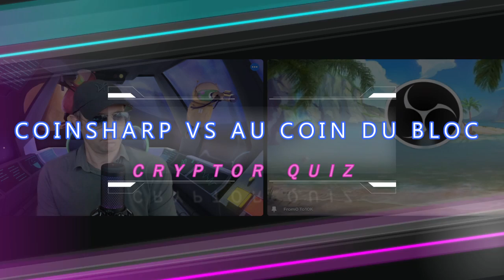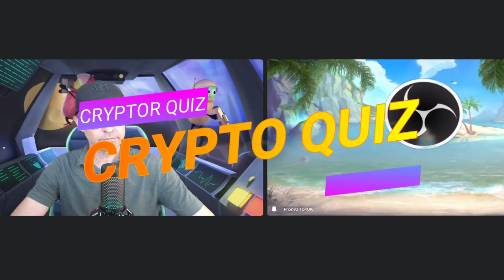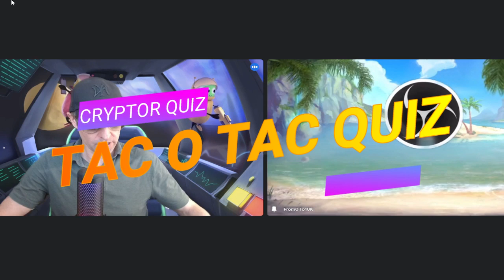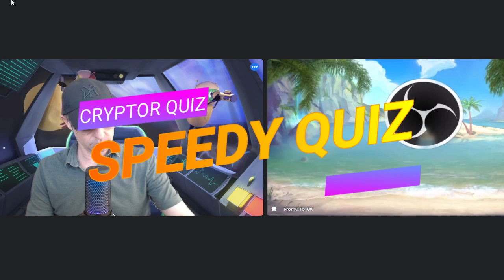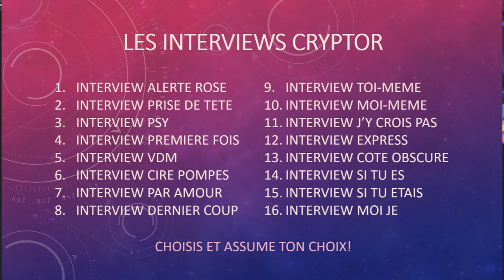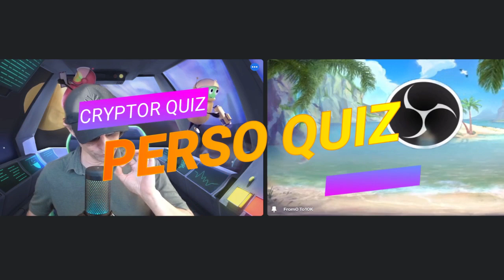Cryptor Quiz du Fondateur d'Au Coin du Bloc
Dans ce quiz je reçois Sebastien. Il est le créateur du site de news crypto Au Coin du Bloc. Il va nous raconter ce qui lui est arrivé dans la vie, ses coups durs mais aussi ce qui l'a motivé à devenir créateur de contenu. Un chic type je vous le confime.
Bon visionnage!